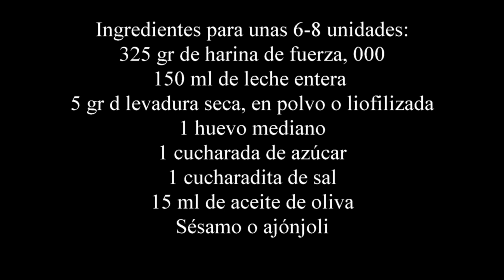Pan de hamburguesa casero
Receta paso a paso de un rico pan de hamburguesa casero.
Preparar en casa tu propio pan de hamburguesa no tiene por que ser difícil un pan tierno y con buena miga, perfecto para tu hamburguesa preferida.